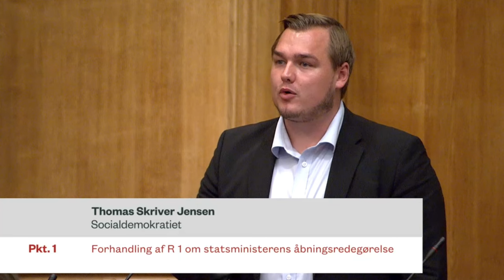Morten Messerschmidts tale til Folketingets åbning 2023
Se hele talen til Folketingets åbning, hvor Morten Messerschmidt slog et slag for de ældre, svang pisken over Socialdemokraternes forfejlede udlændingepolitik og satte luppen på den vanvittige mængde af skattekroner, der bliver brugt på ligegyldige djøf'ere.

... og så får du også svar på, om Mortens hund Hugo er stueren eller ej.